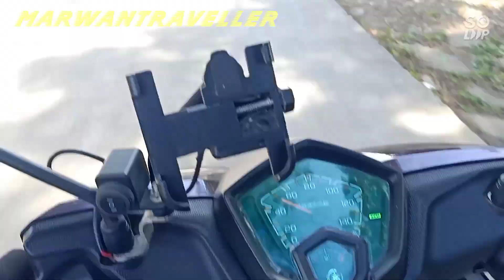Ride to cuenca